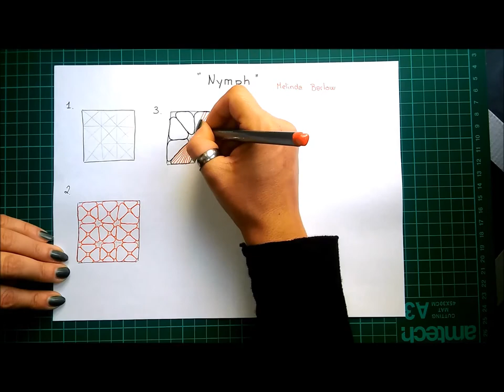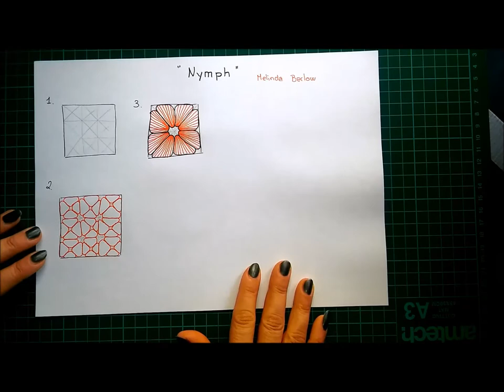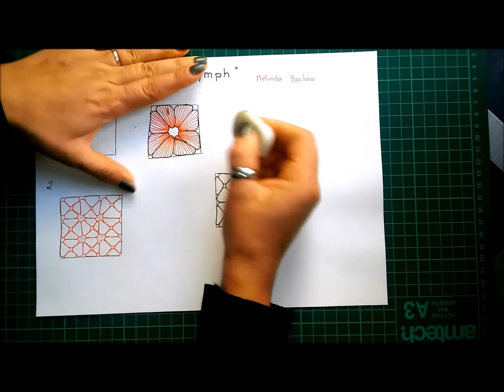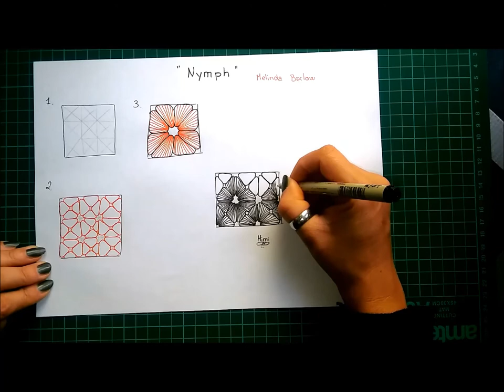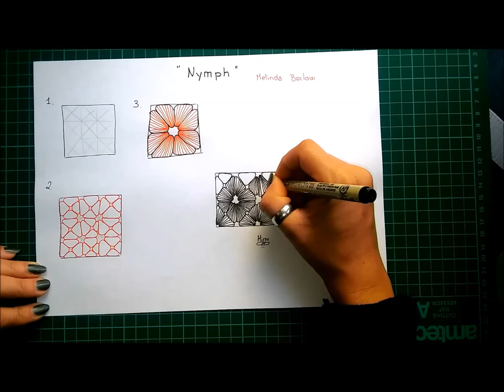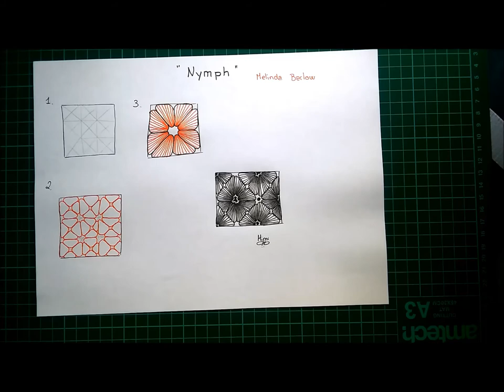Daily Tangle - Nymph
Heute Lerne ich das Muster  " Nymph "
( Inspiriert von Melinda Barlow )

Join us
▶▶▶Daily Tangle Gruppe:

Gefilmt mit :
LG Spirit

Gemalt mit:
Fineliner, Bleistift ...

Vielen Dank ❤